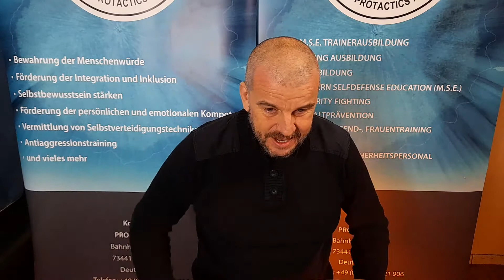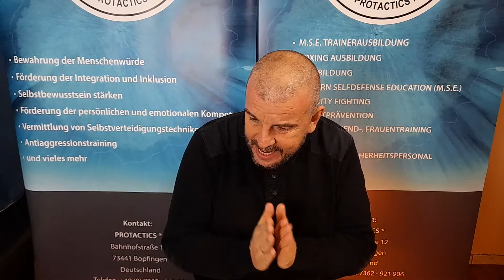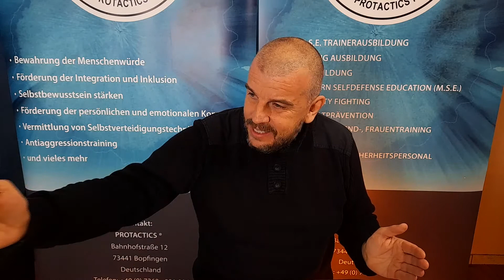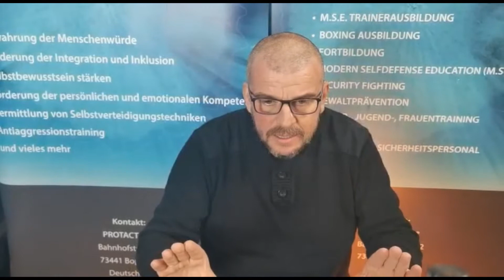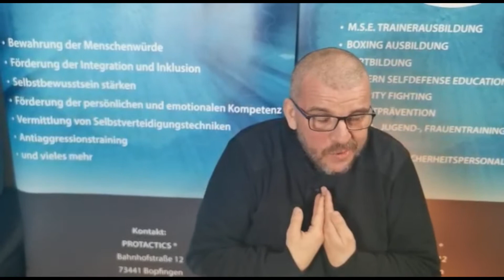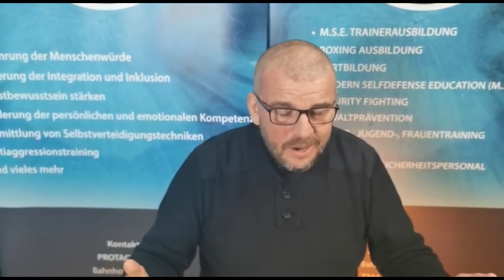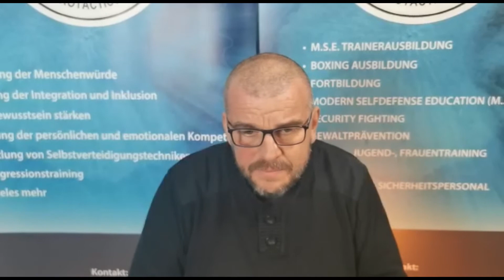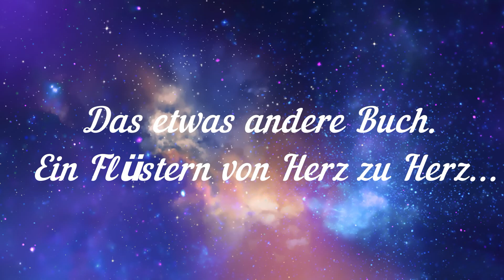NEUE WEGE GEHEN !? Ein Vortrag von Michael Stahl - Lebensnah & Ermutigend...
Ist der Weg den wir gehen richtig? Was ist überhaupt richtig oder falsch? Wer bestimmt das? Wer geht mit uns? wer bleibt wenn alle gegangen sind? Welche Ausrüstung benötigen wir auf diesem Weg und welche nicht?
Ein paar Gedanken hierzu direkt aus meinem Herzen in Eure.

Dieser Vortrag enthält Ausschnitte aus meinem neuen Buch: "Himmlisches Herzflüstern" ...

Es ist oft ein Flüstern welches ein Herz tief berührt und zum Guten bewegt. Es ist wie ein sanftes streicheln der Seele. In vielen Begegnungen besonders mit Menschen in Krisen, in Gefängnissen oder gar an Sterbebetten vernahm ich dieses, aus dem Grunde des Herzens kommende Flüstern. Oft war es ein einfaches Danke, ein schön dass es Dich, ein verzeih mir oder gar ein ich hab Dich lieb….

So ist auch Gottes Liebe. Er sandte seinen Sohn nicht mit Donnern, Blitze, Pauken und Trompeten in unsere Welt. Nein ganz sanft in der kaum zu beschreibenden Zärtlichkeit eines Babys, nicht aufdringlich sondern ganz behutsam.
Gottes Liebesgeflüster wird sichtbar und hörbar durch dieses Baby.

Durch ihn flüstert Gott uns seine grenzenlose Liebe zu inmitten dem Getöse dieser Welt, von Kriegen, Hungersnöten, Seuchen und Chaos flüstert Gott jedem Menschen, ja Dir persönlich zu: „Ich liebe Dich und Du, liebst Du mich“?

Dieses Buch wurde im Spätherbst 2020, während des Lockdowns geschrieben. Vielleicht ein kleines Flüstern Gottes inmitten von Dunkelheit, Schmerzen, Sorgen und Ängsten und jeder Menge unerfüllter Sehnsucht….

„Gott flüstert in unseren Freuden, er spricht in unserem Gewissen; in unseren Schmerzen aber ruft er laut. Sie sind sein Megaphon, eine taube Welt aufzuwecken“  (C.S. Lewis)

"HIMLISCHES HERZFLÜSTERN"
Wenn Gott leise zu und durch uns spricht
Taschenbuch 152 Seiten 12,90 €
Bestellung: infoqprotactics-shop.de

In diesen schweren Zeiten erreichen uns oft aus den unterschiedlichsten Richtungen, schlechte Nachrichten. viele verharren in Angst, manche zerbrechen daran. Wir möchten mit Gottes Hilfe, die Flucht nach vorne ergreifen und damit gleich anderen beistehen und dadurch ermutigen...

Training & Vorträge über Zoom ...
SEI DABEI !!!

Die Zukunft unseres Dienstes ist ungewiss. viele Projekte wurden verschoben oder ganz abgesagt...Wer uns weiterhin unterstützen möchte und somit zum Erhalt unseres Dienstes beitragen will und kann, der darf das sehr gerne tun:

KSK Ostalb Protactics Stahl IBAN:
DE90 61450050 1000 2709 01BIC: OASPDE6AXXX

Vergelts Gott - Herzlichst Michael Stahl & Team Ich habe die Kommentare deaktiviert, weil ich weder Muse noch Zeit aufbringen kann um Hetze, Hass, Beleidigungen oder sonstiges zu unterbinden. ich bitte um Verständnis.